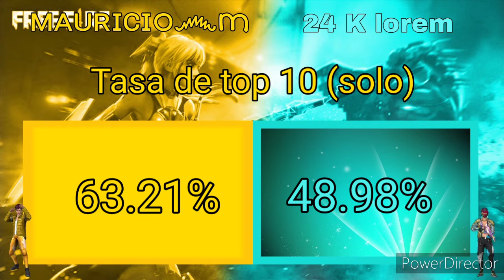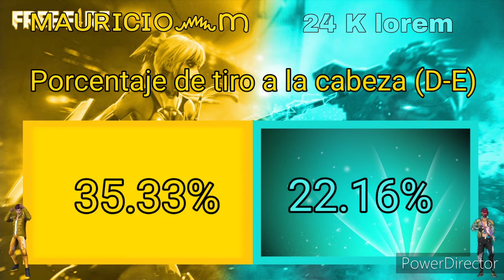ᴍᴀᴜʀɪᴄɪo෴m VS 24 K Lorem / FREE FIRE VERSUS / Mauriciom&L ML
Hola compañeros! Hoy les traigo una comparación entre mi perfil y el perfil de el youtuber lorem!
Si quieres compararte conmigo o tienes alguna petición o sugerencia, no dudes en hablarme por aca o por mi instagram.

Un saludo!!!